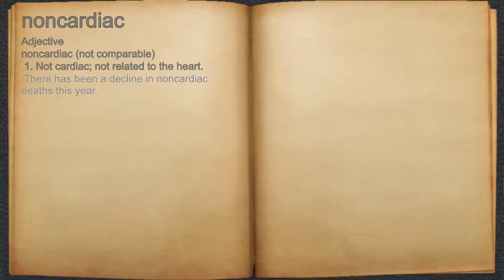What does noncardiac mean?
A spoken definition of noncardiac.

Intro Sound:
Typewriter - Tamskp